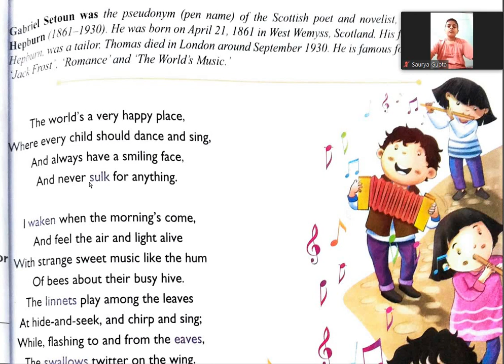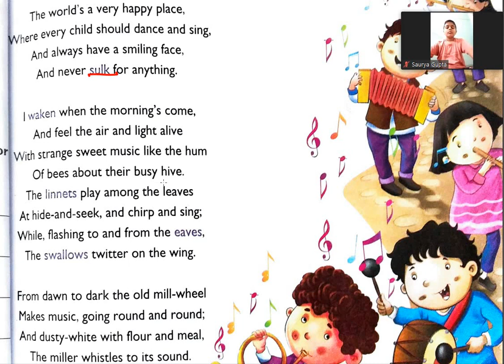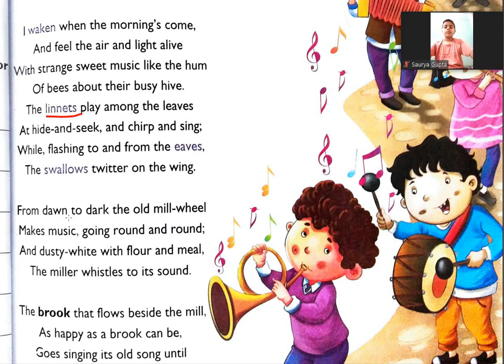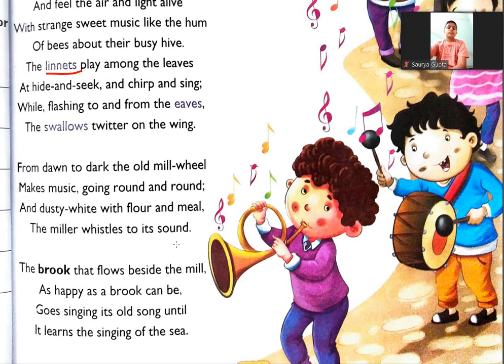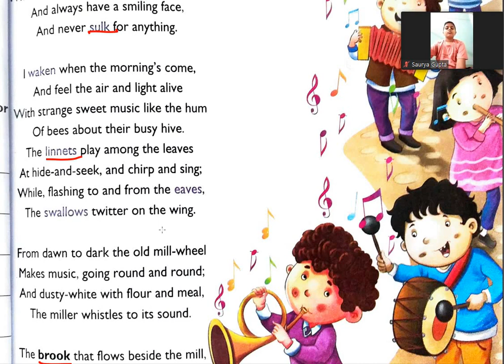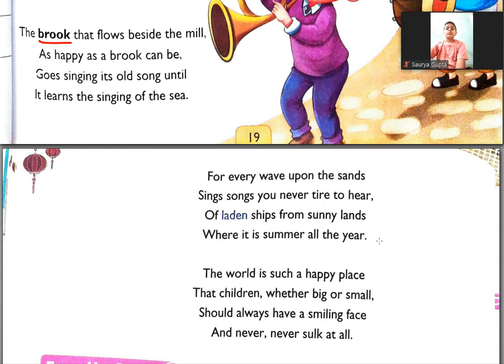English Literature Class 7 Chap 3